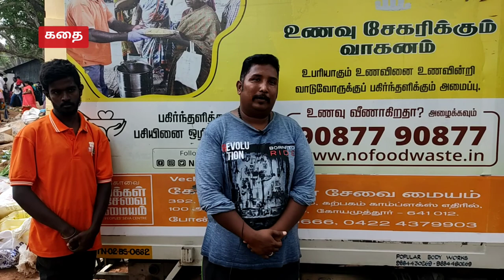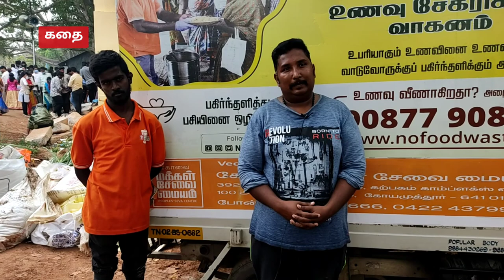தெய்வங்களான குழந்தைகள் - கோவை பேரூர் கோயில் காட்சிகள்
ஆடி 18-பெருக்கு அன்று சிவன் கோயிலெங்கும் விசேஷம்தான். அதிலும் ஆற்றங்கரையோர சிவன் கோயில்கள் என்றால் சொல்லவே வேண்டும். தன் குடும்பத்தில் இறந்து போன குழந்தைகளுக்கு பிடித்த தின்பண்டங்களை வைத்து மனமுருகி வழிபடும் மக்கள் வெள்ளம் திமிலோகப்படும். ஏழு சிறு சிறு கற்களை வைத்து கன்னிமார்கள் என்ற பெயரில் அவற்றுக்கு ஓலைப்புல் சாற்றி படையலிடுவது தொன்று தொட்டு நடந்து வருகிறது. கோவை பேரூர் பட்டிஸ்வரர் ஆலயத்தில் இன்று அப்படி நடந்த வழிபாடு நெகிழ்ச்சியாக இருந்தது. அதே சமயம் வழிபாட்டு பொருட்கள், திண்பண்டங்கள் ஆற்றை அவலமாக்கி விடக் கூடாது என்பதற்காக அவற்றை சுத்தப்படுத்தும் பணியிலும் ஈடுபட்டிருந்தனர் கல்லூரி மாணவர்கள் சிலர். அதைப் பற்றிய காணொலி இது.